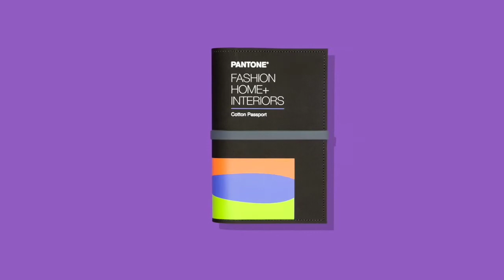PANTONE - Fashion, Home + Interiors Cotton Passport -2020 Edition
Fashion, Home + Interiors Cotton Passport

Take your creativity to new places with Pantone Colors on cotton, to go